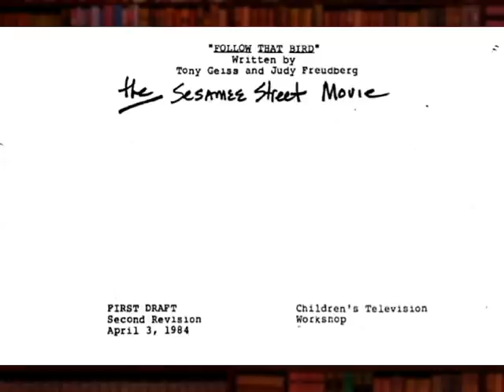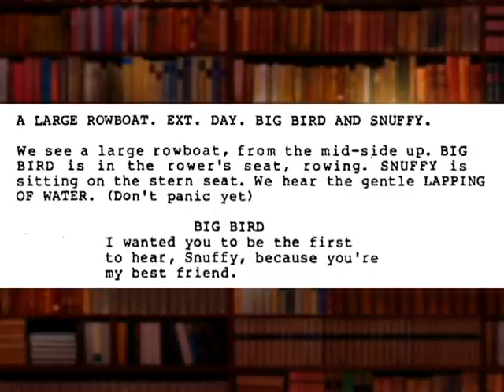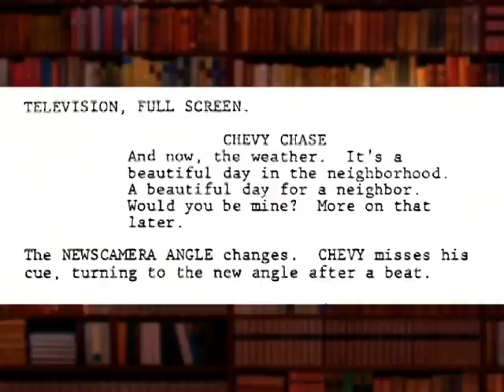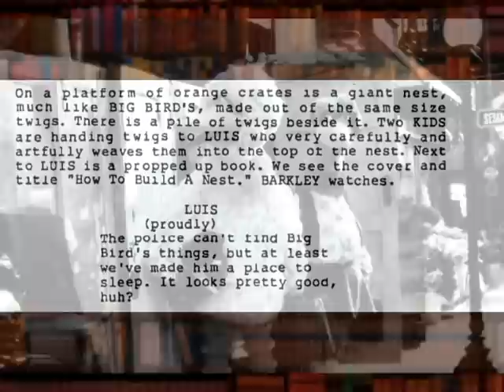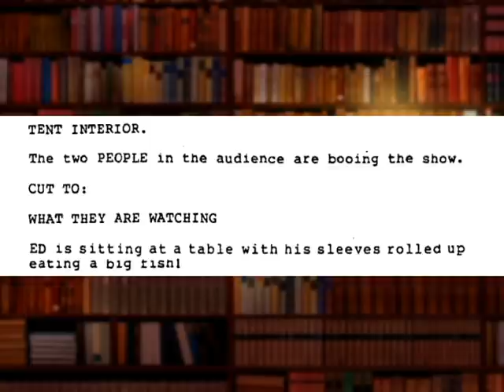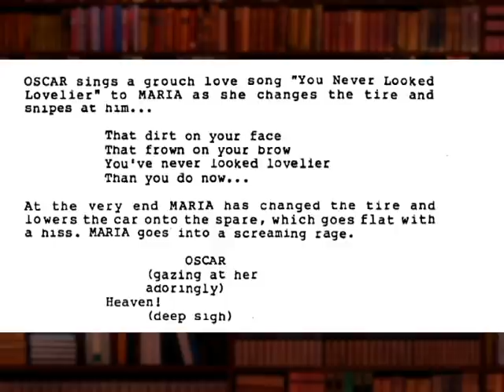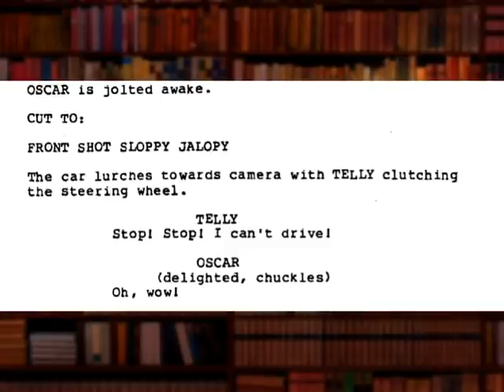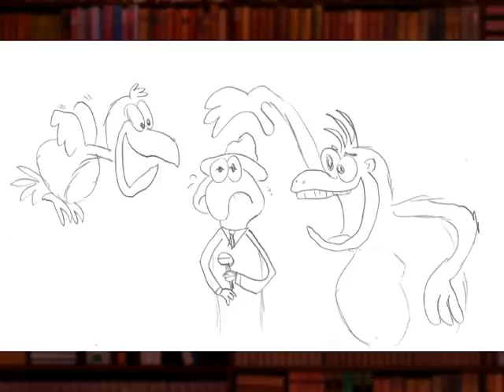Script to Screen: Follow That Bird (The Version You NEVER Saw!)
We're taking a look at the first draft of the screenplay for "Sesame Street Presents Follow That Bird" in this installment. This emotional cross-country journey originally included a one-sided love song by Oscar the Grouch, Big Bird joining a rock concert, and a part indented for Lou Ferrigno!